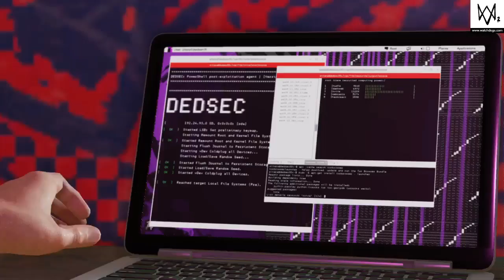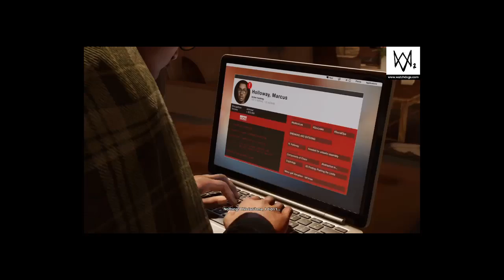Watch Dogs 2 EP-13 (PS4 PRO)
After receiving call from Sitara, Marcus has to drive back to the HQ to discuss a trouble at Home. Afterward Marcus going to Investigate !Nvite’s false accounts , Access the elevator to CEO Office , then Escape !Nvite.